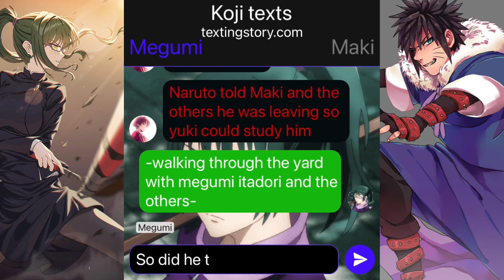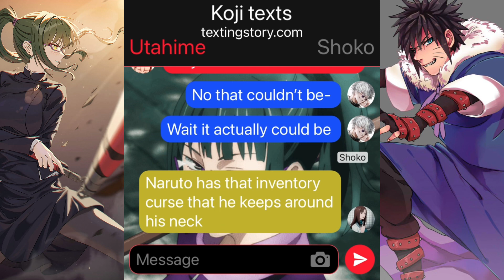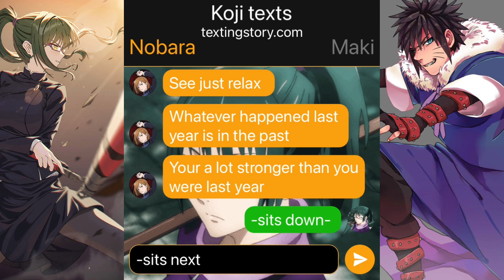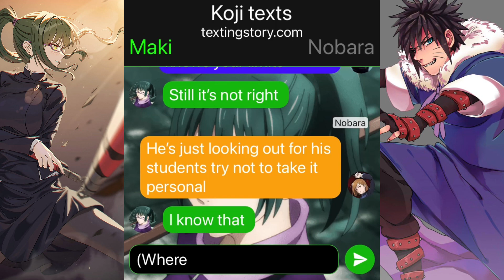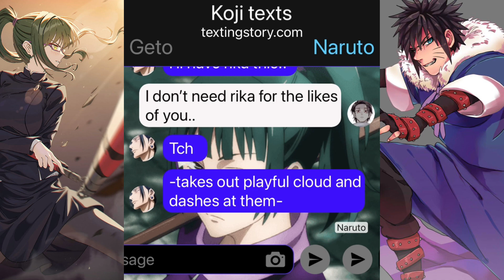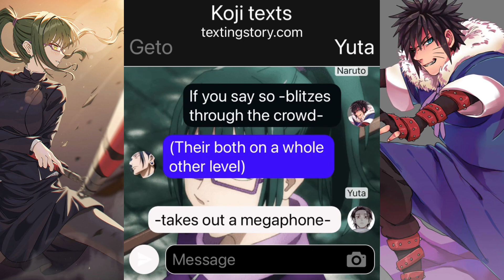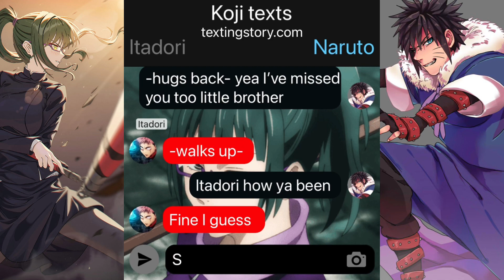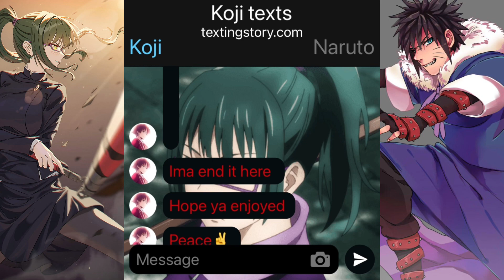Curseless Energy pt5 ~Naruto x Maki~